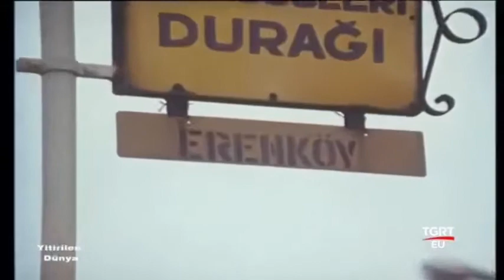Yitirilen Dünya Münir Özkul'un Bilinmeyen Filmi Full İzle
Yerli Sinema - Yitirilen Dünya Münir Özkul'un Bilinmeyen Filmi